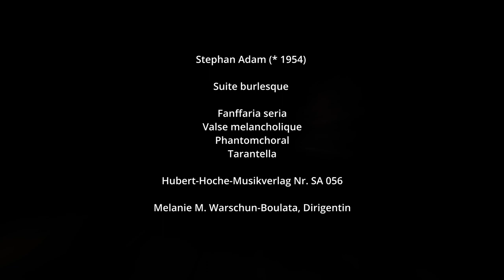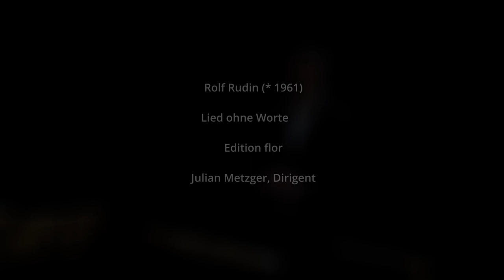Konzert der Bläserphilharmonie­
Gesamtleitung & Einstudierung: Prof. Ernst Oestreicher

Musik zum Träumen – Musik zum Spielen – Musik zum Tanzen – drei Grunderlebnisse von Musik finden sich im Titel des Konzerts der Bläserphilharmonie der Hochschule „Traum.Spiel.Tanz.“

Rolf Rudin, Alumnus der Hochschule, bezieht sich in seinem musikalischen Poem "Der Traum des Oenghus II" auf die gleichnamige irische Sage.
Verschiedene traditionelle Tänze Europas sind Ausgangspunkt für manche überraschende,  skurrile und bisweilen verrückte musikalische Wendungen in der „Suite Burlesque“ des mainfränkischen Komponisten Stephan Adam. Auch Yannik Helm ist ehemaliger Studierender der Hochschule und etabliert sich nach und nach als Komponist. Im Programm führen seine „Three Fancy Episodes“ zu Moisés Moleiro "Joropo" in einer Bearbeitung von Johan de Meij.

Es dirigieren die Studierenden des Masterstudiengangs Blasorchesterleitung Melanie Warschun und Julian Metzger sowie Prof. Ernst Oestreicher.

00:00
Rolf Rudin (* 1961)
Der Traum des Oenghus II
Edition flor
Julian Metzger, Dirigent

15:10
Stephan Adam (* 1954)
Suite burlesque
Fanffaria seria
Valse melancholique
Phantomchoral
Tarantella
Hubert-Hoche-Musikverlag Nr. SA 056
Melanie M. Warschun-Boulata, Dirigentin

35:38
Yannik Helm (* 1992)
Three Fancy Episodes
Fanfare
Intermezzo
Cakewalk
Edition casco

40:54
Moisés Moleiro (1904 – 1979)
Joropo
Bearb. Johan de Meij
Amstel Music
Julian Metzger, Dirigent

44:43
Rolf Rudin (* 1961)
Lied ohne Worte
Edition flor
Julian Metzger, Dirigent

Flöte
Hannah Brandl
Anna Frühwald
Nadja Kirchdorfer
Katrin Wittmann
Michelle Zimmer

Flügelhorn/Trompete
Hannah Bardutzky
Larissa Grünbauer
Domicián Gyura
Viktor Schlund
Andreas Seifert
Cedric Seifried
Paul Weißenberger

Oboe
Linda Graf
Juliane Sonnleitner

Posaune
Jonas Pscherer
Matthias Hofmann
Linda Grünbauer
Frederic Cawte

Fagott
Jonathan Hock
Jakob Schweigert

Bariton/Euphonium
Fabian Mehling
Konstantin Schütt

Klarinette
Lilli Brand
Katharina Deppisch (Bassklarinette)
Sabine Kleinhenz (Es- und B-Klarinette)
Lukas Lang
Hannah Schneider
Joshua Selby
Dominik Theis
Luis Weidlich
Julian Will
Belinda Wolf
Erik Würflein

Tuba
Ildem Kilincarslan
Simon Merdan
Florian Frank
Jonas Röser

Kontrabass
Joseph Rumstadt

Saxophon
Simone Wiegand
Marco Holzmeier
Xu yang Wei
Lukas Lang
Simon Löns Schlagwerk
Valentin Feucht
Julian Metzger
Joshua Perret
Andreas Pickel
Markus Schuster
Nikolai Siebenhaar
Marinos Tranoudakis

Horn
Lukas Kiergaßner
Tamara Kleinhenz
Frank Orschel
Martin Reiser

Aufnahme
Jürgen Rummel
Konzertmitschnitt, 29. April 2022, HfM Würzburg, Großer Saal